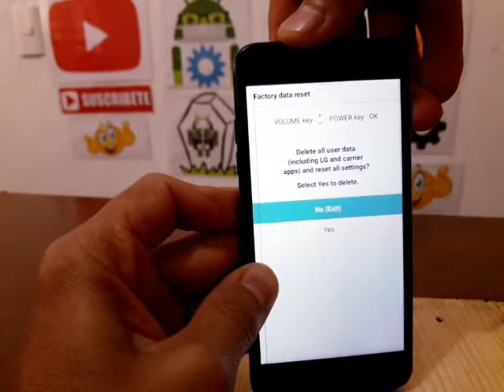Cómo Formatear Lg Risio 3 LM-X210CMR